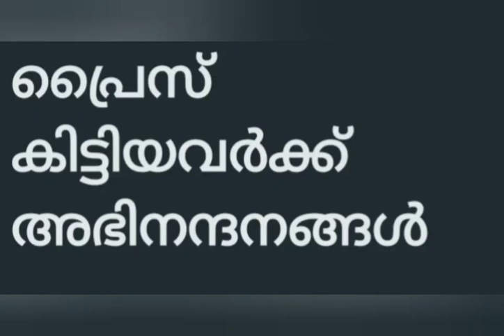13 1 24 karunya guessing numbers 6 9 rotation thiruvum varam